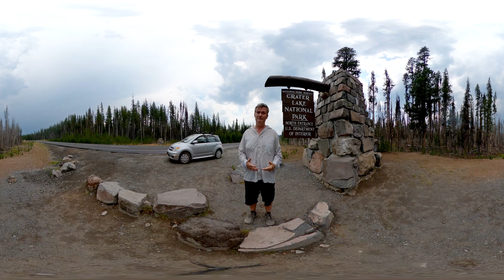IMMERSED IN NATURE: Crater Lake, OR and it's EXPLOSIVE HISTORY. (360VR video)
Check out craterlake in full 360video and learn about it's explosive past with augmentedreality graphics to guide you!

From Wikipedia:
Crater Lake (Klamath: giiwas)[1] is a crater lake in south-central Oregon in the western United States. It is the main feature of Crater Lake National Park and is famous for its deep blue color and water clarity. The lake partly fills a nearly 2,148-foot-deep (655 m) caldera[2] that was formed around 7,700 (± 150) years ago[3] by the collapse of the volcano Mount Mazama. There are no rivers flowing into or out of the lake; the evaporation is compensated for by rain and snowfall at a rate such that the total amount of water is replaced every 250 years. With a depth of 1,949 feet (594 m),[4] the lake is the deepest in the United States. In the world, it ranks ninth for maximum depth, and third for mean (average) depth.[5]

Crater Lake features two small islands. Wizard Island, located near the western shore of the lake, is a cinder cone approximately 316 acres (128 ha) in size. Phantom Ship, a natural rock pillar, is located near the southern shore.

Since 2002, one of the state's regular-issue license plate designs has featured Crater Lake[6] and a one-time plate surcharge is used to support the operation of Crater Lake National Park.[7] The commemorative Oregon State Quarter, which was released by the United States Mint in 2005, features an image of Crater Lake on its reverse.[8]

The lake and surrounding park areas offer many recreational activities including hiking, biking, snowshoeing, fishing, and cross-country skiing are available, and during the summer, campgrounds and lodges at Crater Lake are open to visitors.